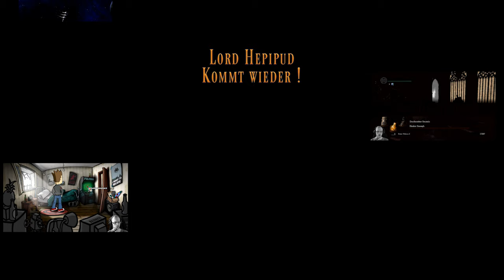Twitch Livestream [257] [2020-10-25] - Kein Aufstieg in Sicht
Der Twitch Livestream vom 18. Oktober 2020 in voller Länge.

Zeitstempel:
00:00:00 - Intro
00:06:36 - Overwatch
02:51:30 - Talk, Abmoderation und Outro